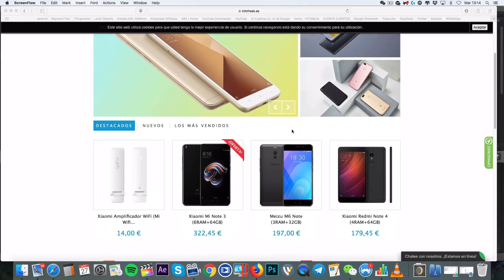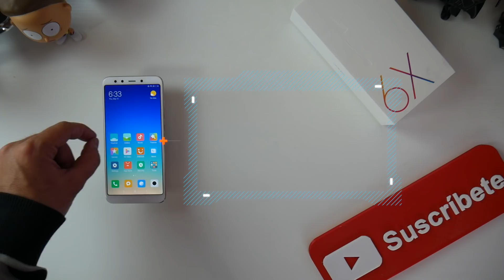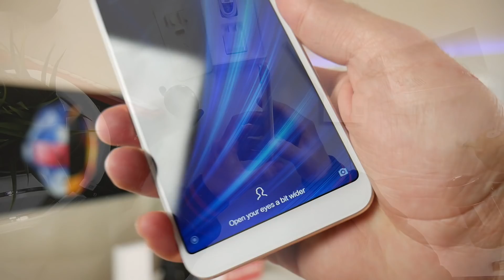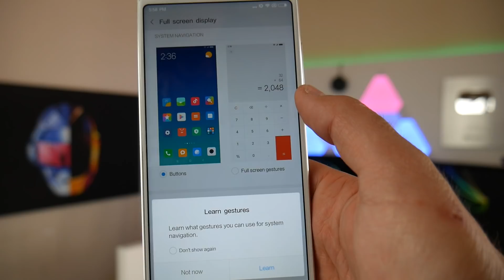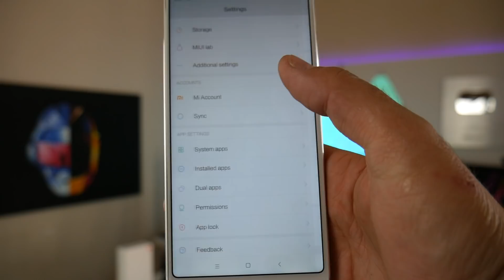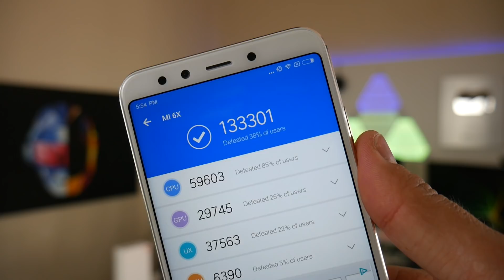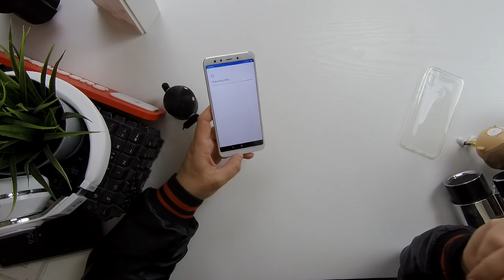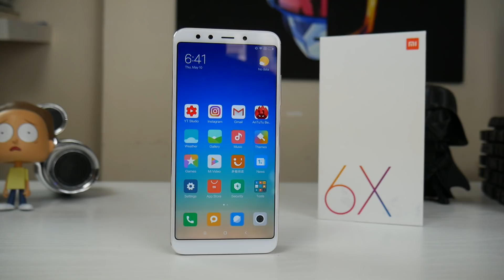XIAOMI MI6X. ¿Será mejor OPCIÓN que el Note 5? ◊ Marcos Reviews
¡¡¡ Buenas amig@s del canal !!!

Equipo:

➭ Altavoz Bluetooth de luces LEDs